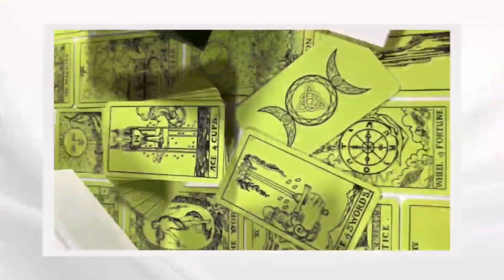आज का राशिफल | 23-02-2023 | DAILY TAROT READING | WelcomeDivine Tarot Reading